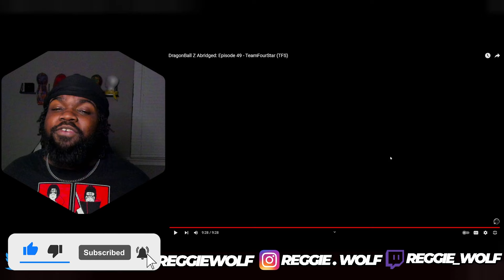Cell and Android 18 need Couples therapy DragonBall Z Abridged: Episode 49 - TeamFourStar (TFS)